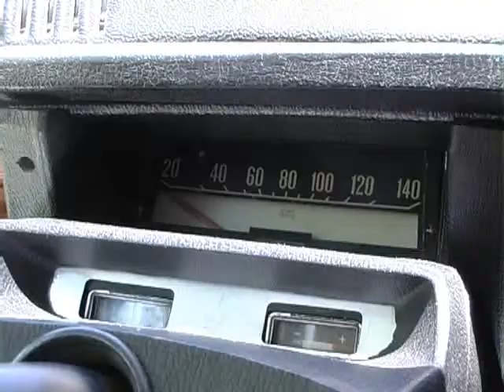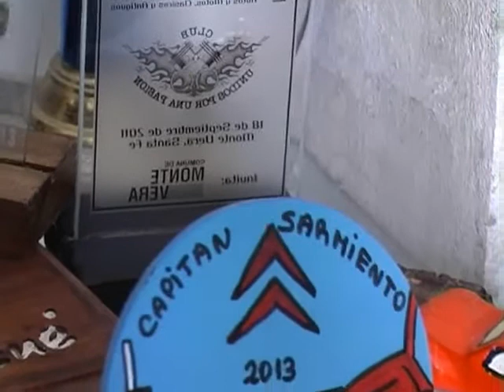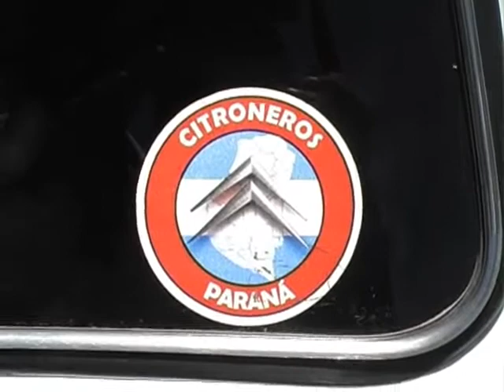Citroneros celebrarán el inicio del año con un encuentro en Paraná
Citroneros de Córdoba y Santa Fe arribarán a Paraná para el encuentro que se realizará el domingo. "Esperamos a la gente que ha tenido Citroen a que se den una vuelta por el camping del aeroclub", dijo una organizadora a Elonce TV.